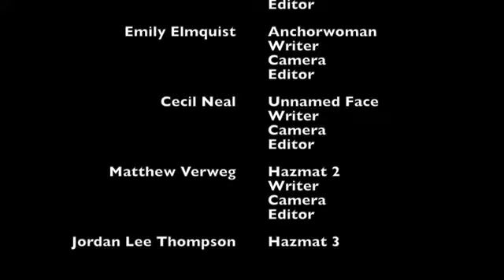'14 MATVS: The Disease - Episode 1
Summers @ The Station

 Make A TV Show class Episode 1 of 4

Director
Cassandra Bauer

Writer
Cassandra Bauer
Erin Carter
Javier Abrica
Cooper Noot
Hunter Huot
Luke Gentle
Emily Elmquist
Cecil Neal
Matthew Yang

Matthew Veweg
Luke Gentle
Emily Elmquist
Cecil Neal

Featuring
Cassandra Bauer
Erin Carter
Javier Abrica
Cooper Noot
Hunter Huot
Luke Gentle
Emily Elmquist
Cecil Neal
Matthew Verweg
Jordan Lee Thompson

Teen Intern
Amy O'Connell
Kayode Ajao

Produced Produced in Summer 2014 at CTV North Suburbs, 2670 Arthur Street, Roseville, MN 55113.